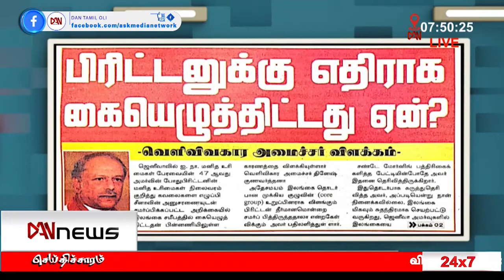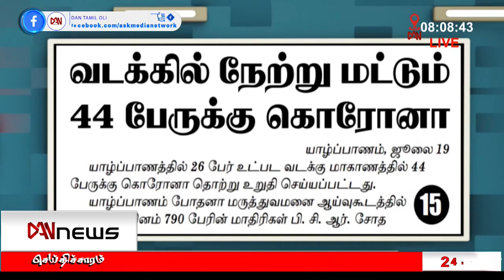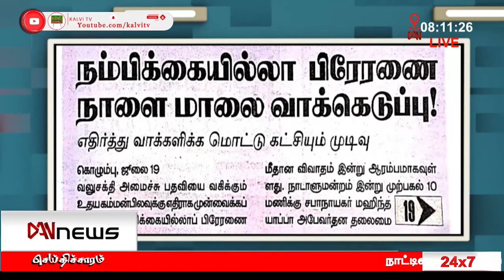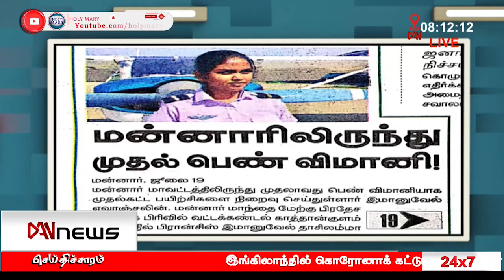பத்திரிகைகள் ஒரு பார்வை | 19.07.2021